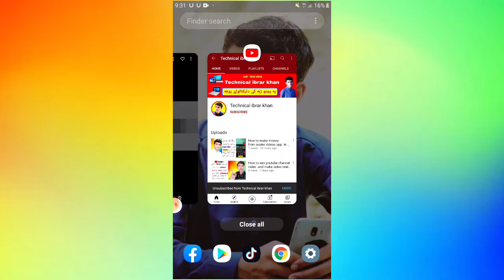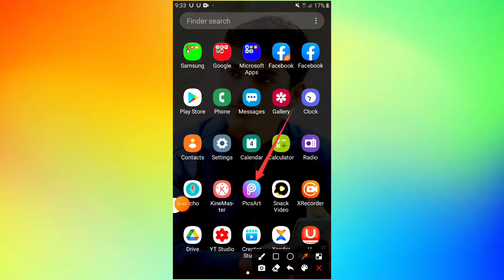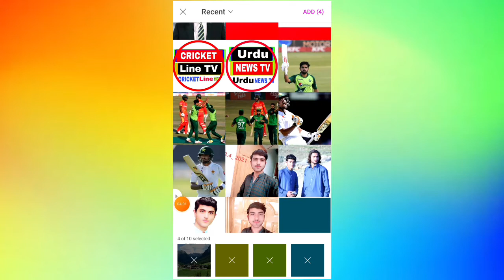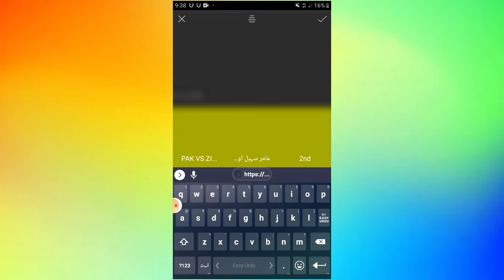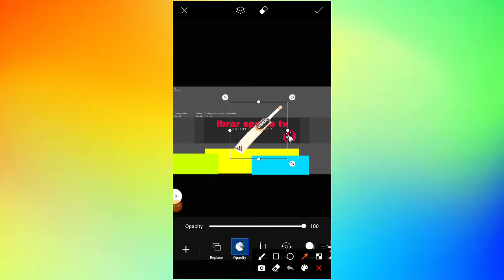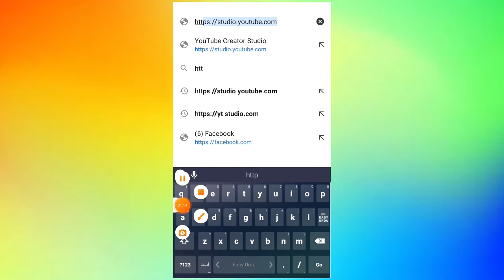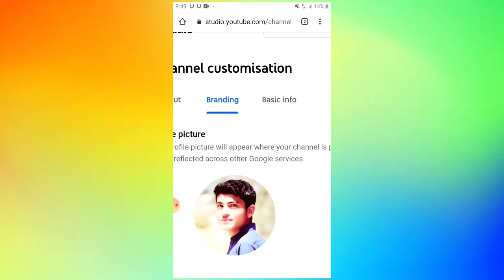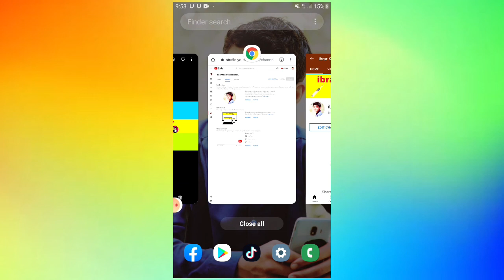How to make channel art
How channel art is made how to put channel art on youtube channel

How do you put channel art on youtube channel